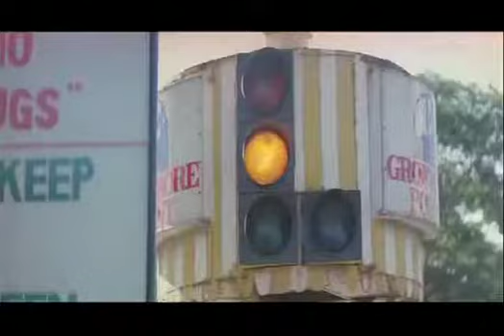GO HARD - Music Video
Track: Boys Noize - Go Hard
Post Production: Dj Kinetick